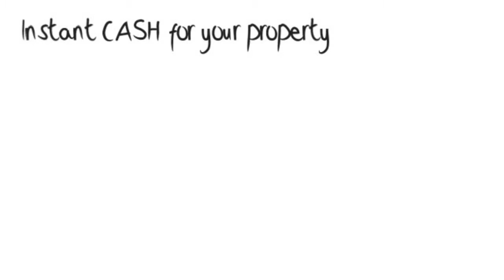Instant Cash for your House